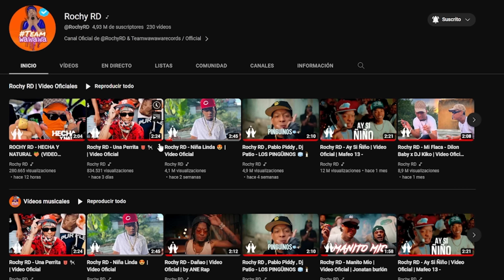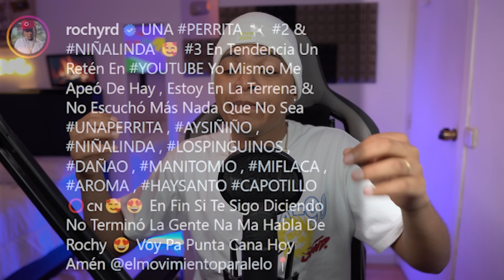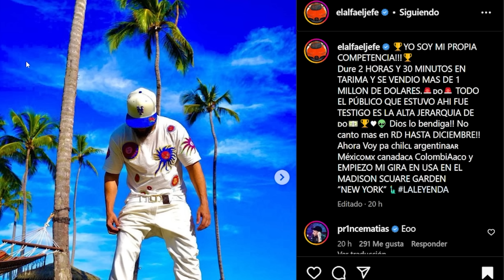El Alfa le deja caer un FUETAZO a Rochy, le deja mensaje a 6IX9INE!!